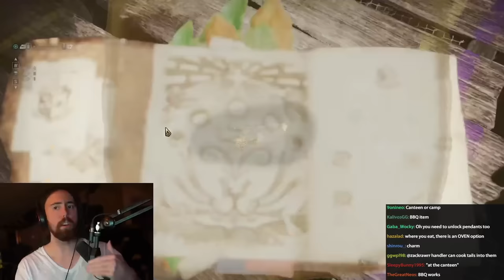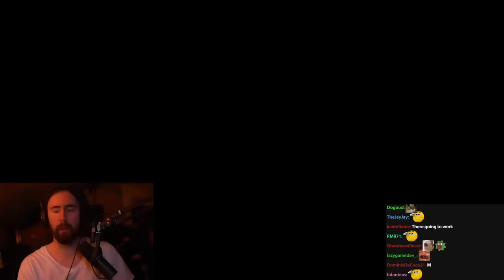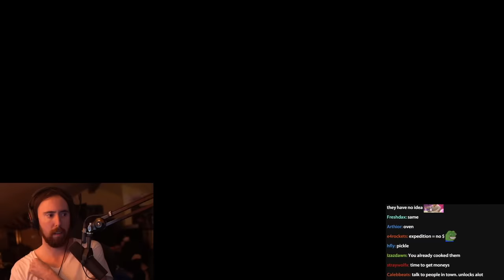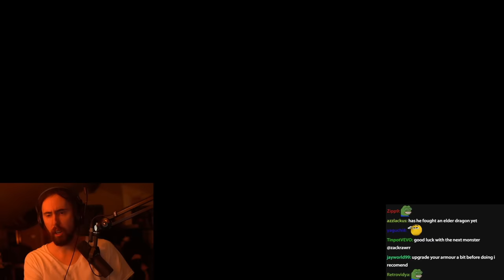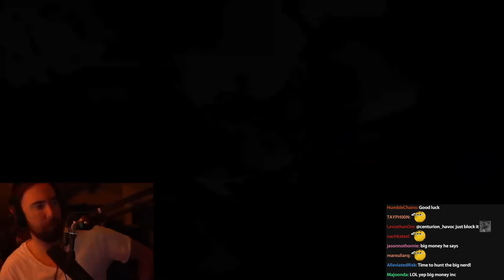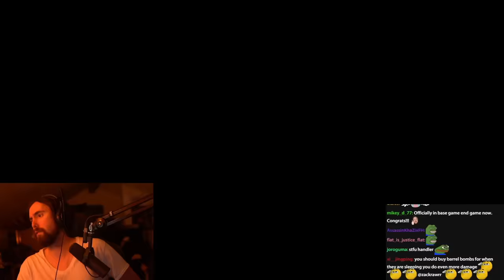Monster Hunter World Is Getting Crazy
Asmongold plays Monster Hunter World - Ep.5
This game has changed many lives and today it changed Asmon's life too. Enjoy!

0:00 Gear & Preparations
21:12 Monster Hunting